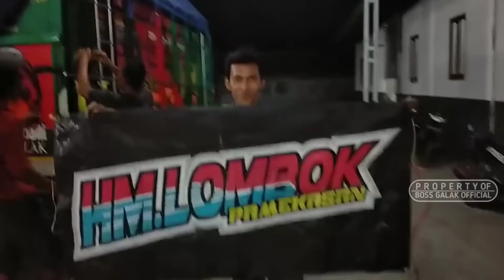Boss Galak Siap Jadi Sponsor Di Acara Kopdar Terbesar Di Madura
Sebelumnya mohon maaf kualitas videonya kurang bagus teman-teman dikarenakan kurangnya pencahayaan. Terpenting kalian bisa mengerti isi dari video ini ya... Langsung saja tonton videonya sampai habis